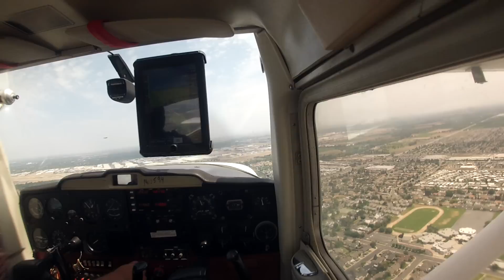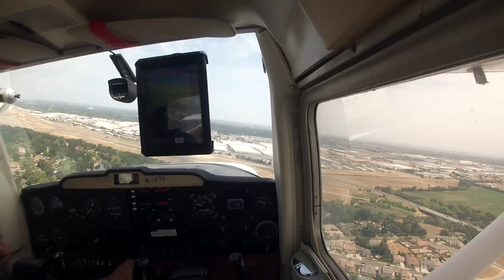Brant landing at modesto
test video for new gopro camera